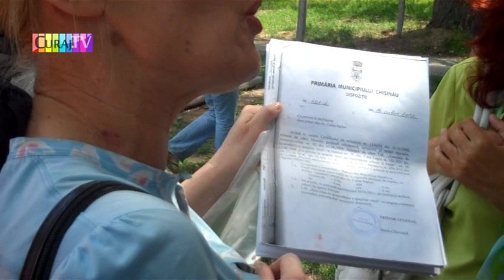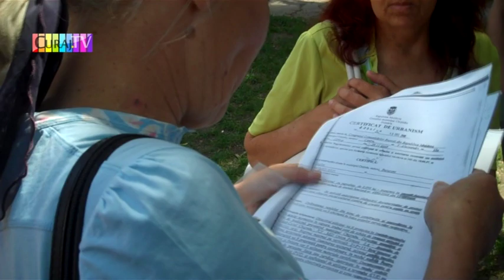Locătarii de la Sculeni vor parc și terenul de joc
Locătarii de la str. Calea Ieşilor 12/1 contunuă să-şi apere drepturile sale. În afară de jocul de teren pentru copii Congresul Comunităţilor Ruse vrea să construiască chiar în zona parcului "La Izvor" un bloc cu 16 etaje. La data de 28 mai acolo a apărut un gard, 6 copaci erau tăiate. Locătarii au chemat areprezentanţii Primăriei şi Preturii sectorului Buiucani şi au cerut explicaţii. Autorităţile din dimineaţa spuneau că totul e legitim, dar după amiază s-au dovedit că documentele nu sunt în regulă, că un permis de construcţie a expirat.Seara locătarii au demolat gardul.
La data de 29 mai Primăria a emis un ordin de a opri orice activitate, dar o parte de gard lîngă terenul de joc a rămas. Domnul Nimerenco, pretor sectorului Buiucani a promis să vină şi n-a venit. Locătarilor era promis să curăţe parc de la construcţiile temporare în doi zile. A trecut mai mult timp fără schimbări şi oamenii au decis să scot tot ce a rămas singuri. A venit poliţia şi reprezentanţii MediaSecurity. I-au dat voie să scoate gardul şi iarăşi i-au dat promisiuni. Oamenii împreună cu Maia Laguta şi încă nişte organizaţii obşteşti au decis să iasă la protest marţi 5 iunie la ora 9.00 în faţa Primăriei pentru explicaţii.